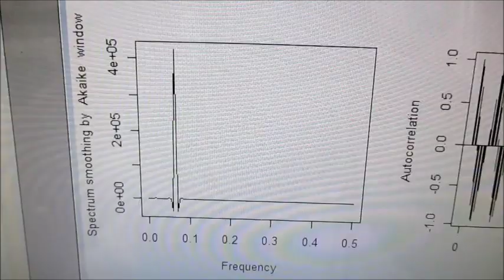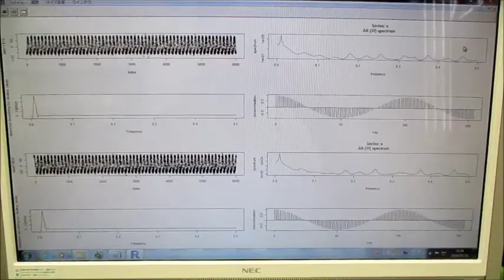超音波の音圧データー解析（統計処理環境：：R言語） ultrasonic-labo